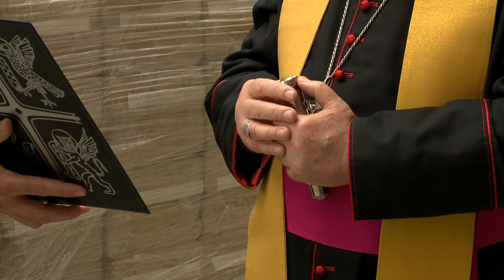Új Karitász Központ - Kölcsey Tv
Adományok tárolására alkalmas központtal gazdagodott a Nyíregyházi Egyházmegye Karitász Szervezete. Az új központ minőségi előrelépést jelent a Karitász életében. Átláthatóbbá vált a felajánlott adományok tárolása, egyszerűsödött a központ megközelítése és az épület őrzése is megoldódott. A Tábor utcai ingatlant csütörtök délután Palánki Ferenc megyéspüspök áldotta meg.